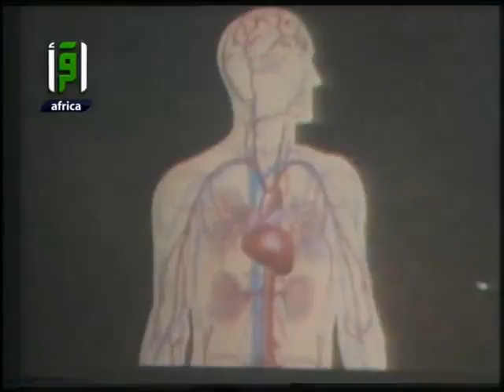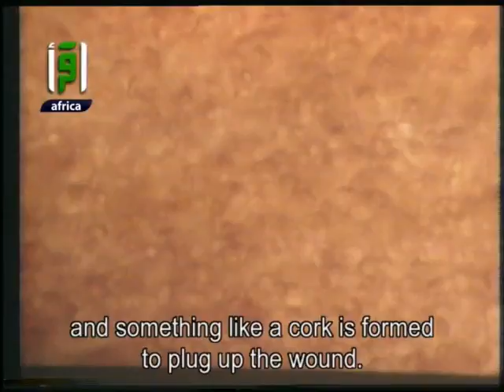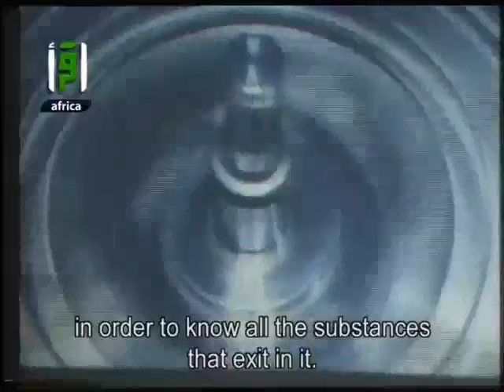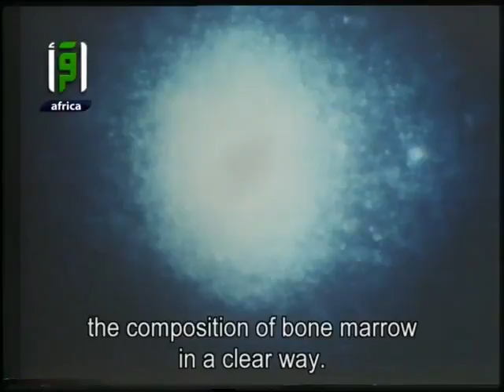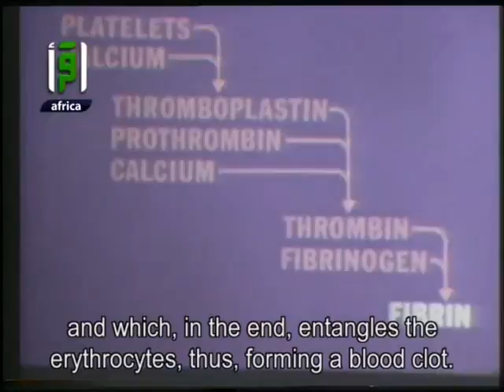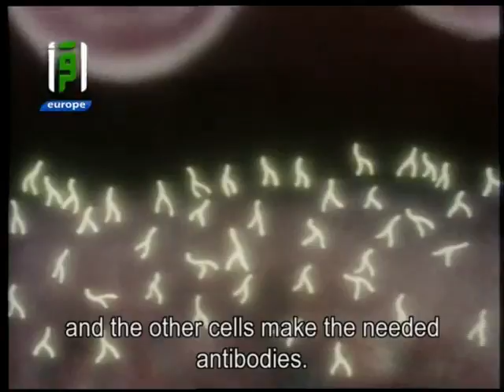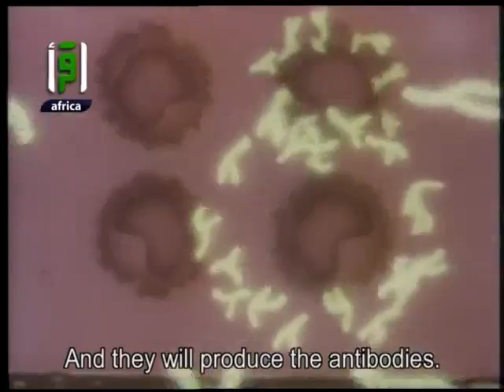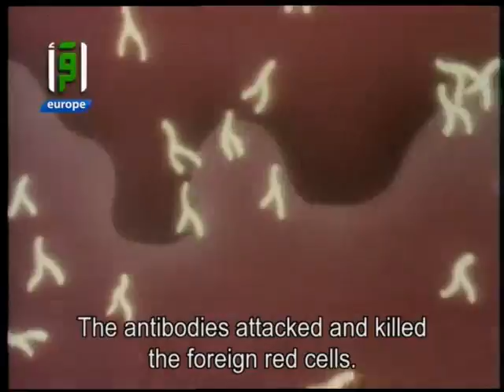Blood - Dr. Mostafa Mahmoud - Science and Faith